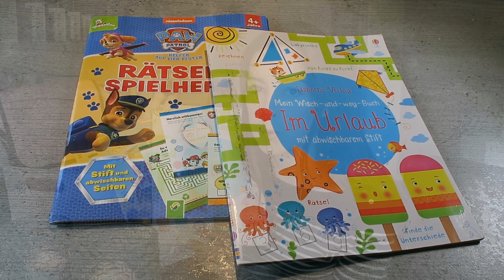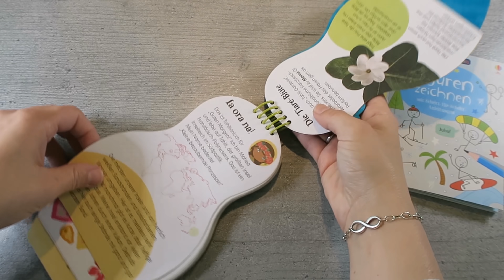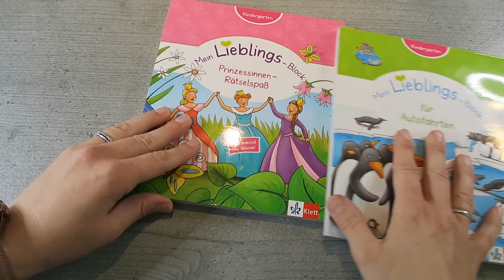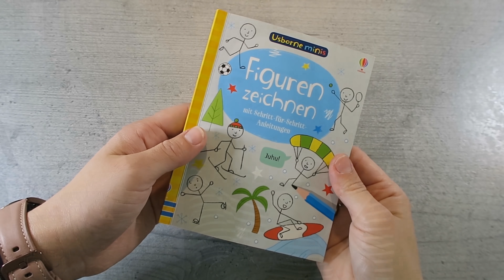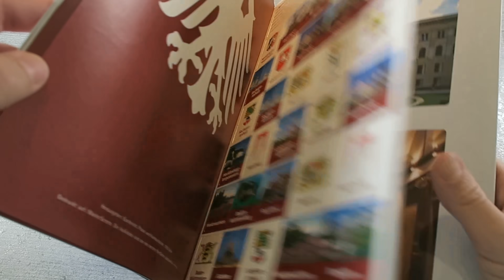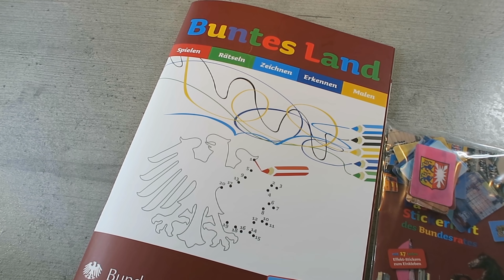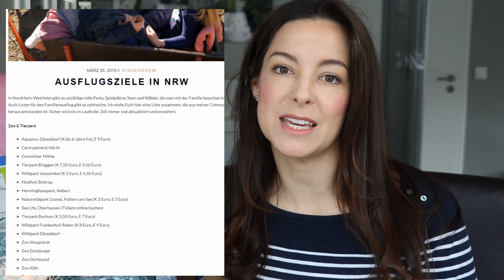Unterhaltung für Autofahrten mit Kindern | gabelschereblog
Spielsachen und Kleinigkeiten für Autofahrten mit Kindern sind im Grunde leicht gefunden. Ich zeige Euch heute, wie wir die Rücksitze organisieren und, wie wir mit Kindern in den Urlaub fahren.

Wisch-und-weg-Buch: Im Urlaub*
50 Karten: Kunterbunte Spiele für lange Reisen*

Stickerbuch Mini Girls*
Mein erstes Stickerbuch: Auf Reisen*

Mein Lieblings-Block für Autofahrten*
Mein Lieblings-Block Prinzessinnen-Rätselspaß*
Usborne Minis - Figuren zeichnen*

Mini Bastel Set*
Mini Filzstifte für Kinder*
A6 Skizzenblock für Reisende*
Kinder Stempelset*

Logikspiel IQ-Stars*
Regenbogen Ball Zauberwürfel*

Hauck Auto Utensilientasche*
reer Autorücksitz-Organizer*
Snackturm für unterwegs*

Kinder Reisetisch, Knietablett (ähnliches Modell)*

Schöne Grüße

Kathrin